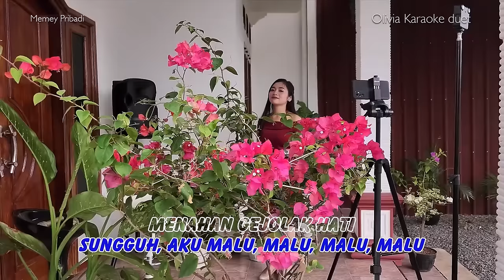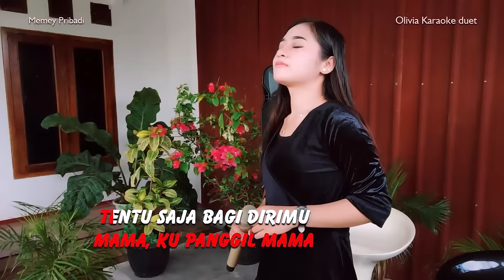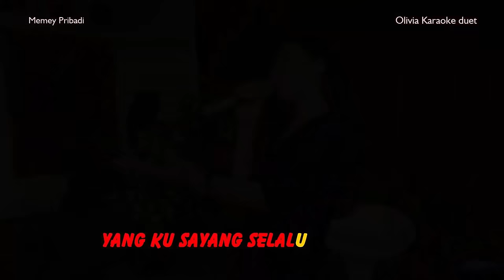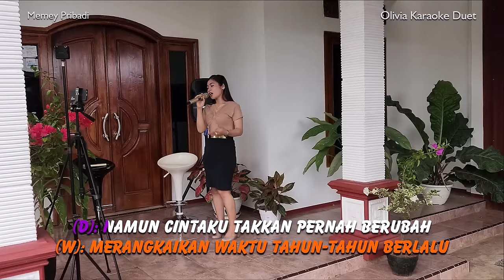Karaoke duet Olivia 6 Lagu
[00:00] 1. Terkesima
[06:44] 2. Dawai Asmara
[14:21] 3. Setelah Jumpa Pertama
[19:36] 4. Mama Papa
[24:18] 5. Bahtera Cinta
[29:46] 6. Cincin Kawin